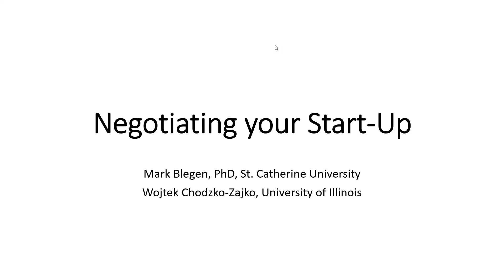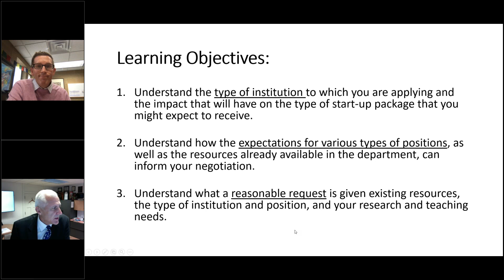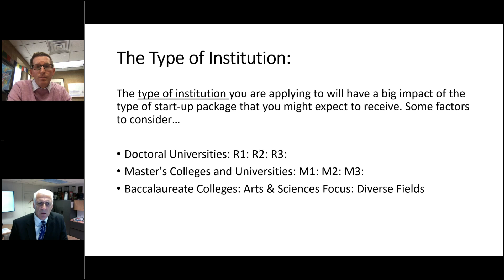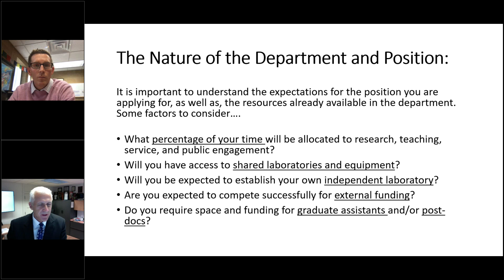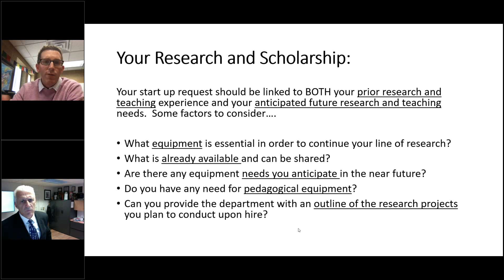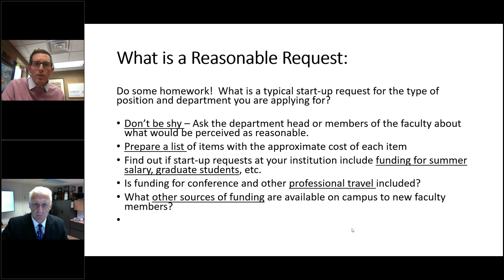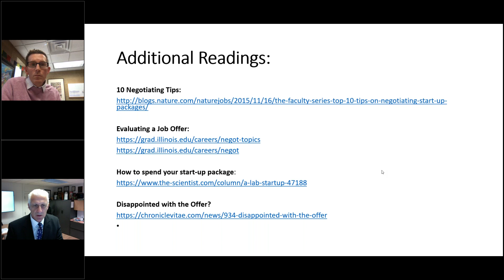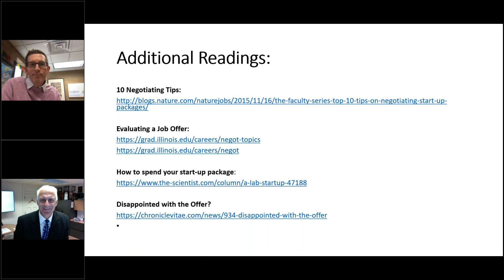Negotiating a Start Up Package: Factors to Consider